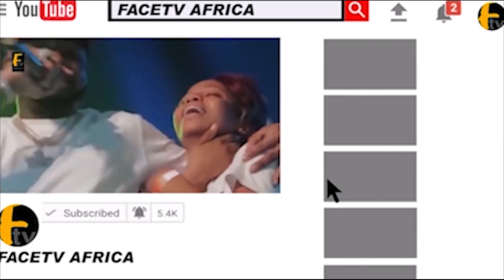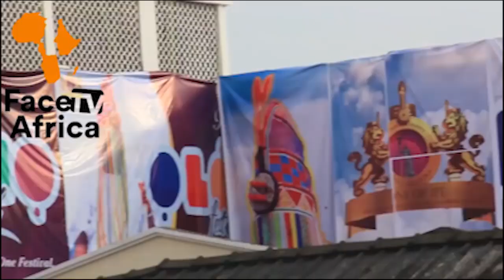WATCH OUT THE ACIENT CROWN WITH OBA ADEYEYE ENITAN OGUNWUSI OONI OF IFE AT OLOJO 2020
WATCH OUT THE ACIENT CROWN WITH OBA ADEYEYE ENITAN OGUNWUSI OONI OF IFE AT OLOJO 2020 Face tv Africa Face tv Africa Facetv Africa Face tv AFrica Facetv Africa Facetv Africa and Music face: Real Indigenous Nigerian Music. We profile top performance, top rated Nigerian musicians, legends, events, video musicals and we dish them out to you from a Nigerian point of view.